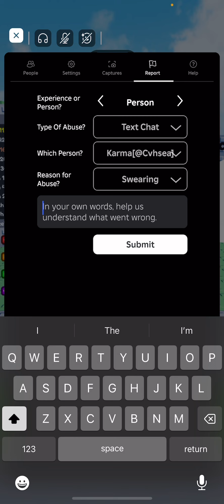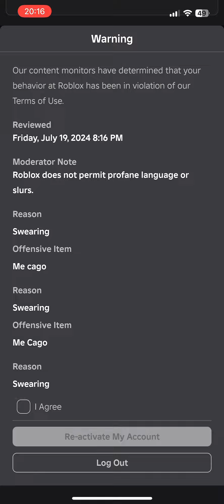Warning speedrun on my main account